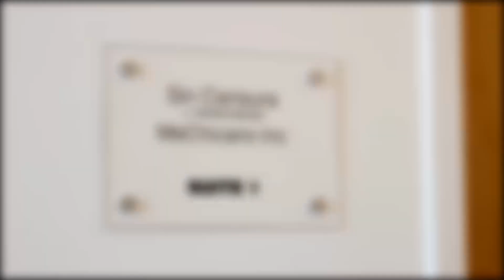Mítines nazis en EU contra la “perra” (Hillary), el “negro” (Obama), “frijoleros” (mexicanos)